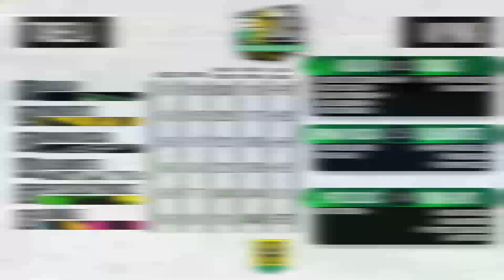Gole 6 kolejki ZLH